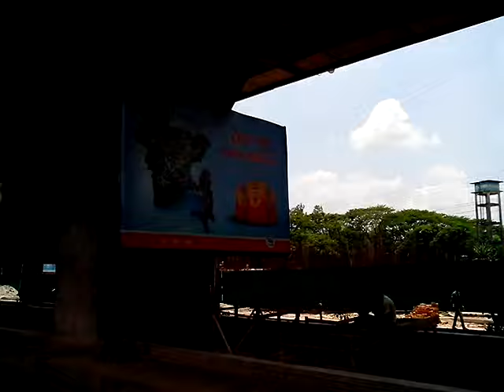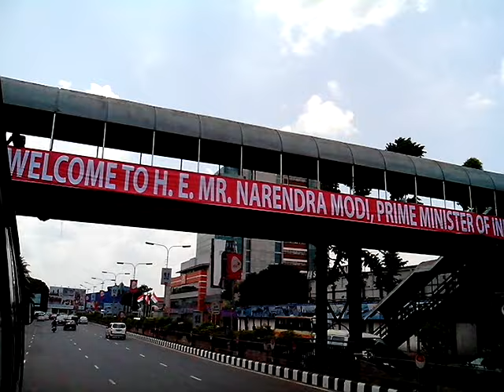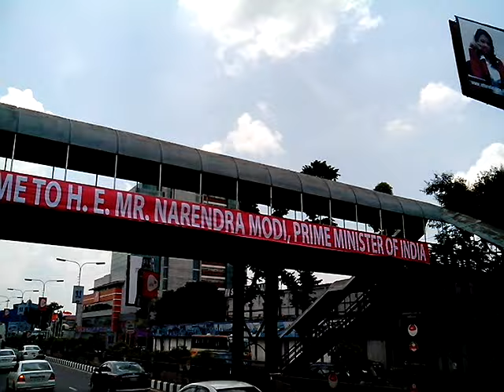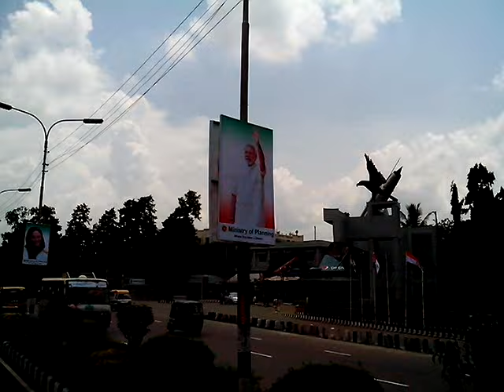Wellcome To Hon"ble Narendra Modi ,Prime Minister of India. BY Kobi Md Sarowar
আজ আমাদের অর্ধবেলা অফিস ছিলো. তাই দূপুরে বাসায় ফেরার পথে গুলশান ১ থেকে আমার বাসা কল্যাণপুরে যাত্রা।ক্যামেরাটা দুই মাস নষ্ট,তাই ট্যাব কে একটু কাজে লাগাম ভিডিও করতে।Wellcome To Hon"ble Narendra Modi ,Prime Minister of India.কিছুটা ভিন্নতার ছোঁয়া লেগেছে ।